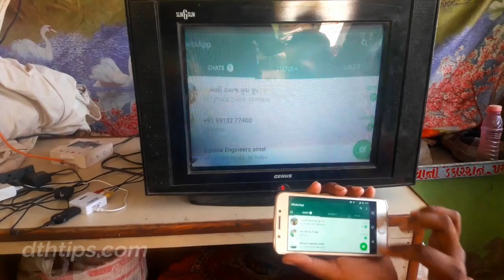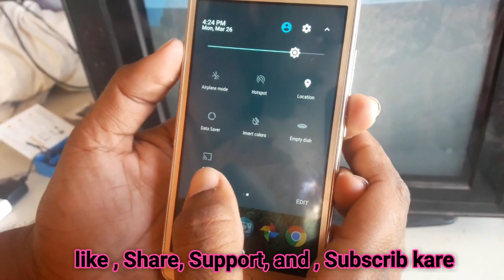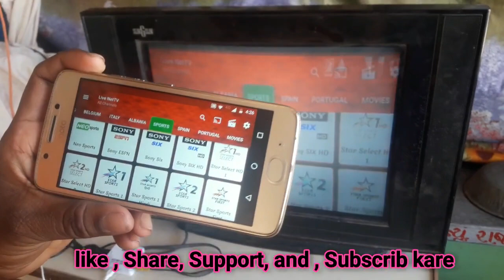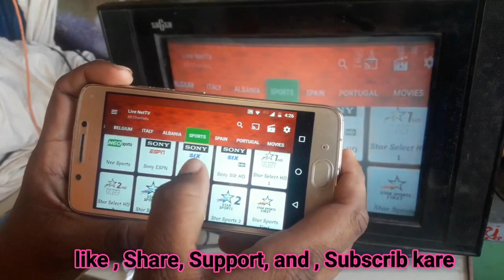How to Connect Android Mobile to Old CRT TV Wirelessly ?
Friends aap Apne Purane CTR Mein Android mobile wirelessly connect kar sakte ho. aap chormecast ya anycast se Old CRT TV ke smart TV Bana sakte ho.iske liye aap ko yeah divice chahiye .

chromecast shopping (E.f)

(E.f)